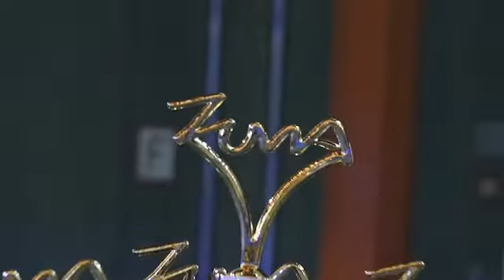Zuma Film Festival 2022: Young Nigerian film makers get platform to promote national unity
The Zuma Film Festival 2022 ended in Abuja with a charge to Young Nigerian film makers to use their craft to promote creative excellence and drive national unity. The festival had as its theme: ‘Show the money’.